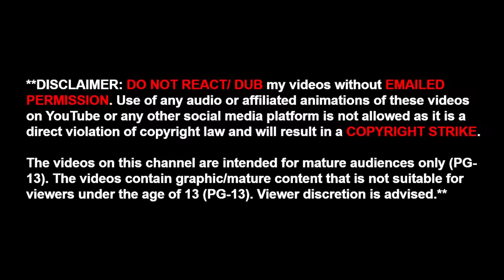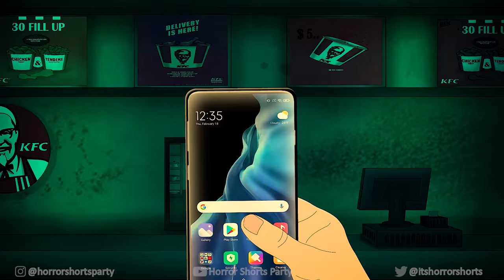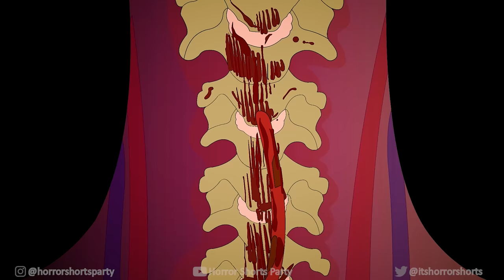3 TRUE KFC NIGHT SHIFT HORROR STORIES ANIMATED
24KERET (ANIMATOR)